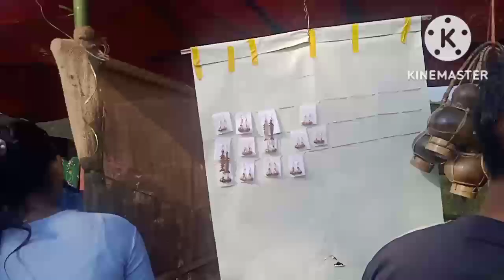chibagre wangala niko